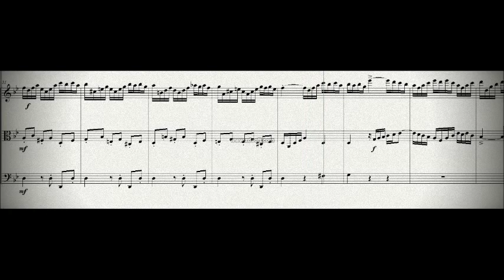DOK 4.4 - Fuga a 3 vozes (Gm) - Moderato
Instrumentos: Violino, VIola e Cello